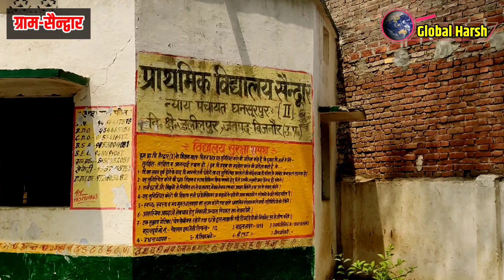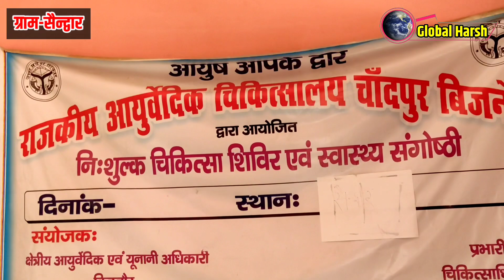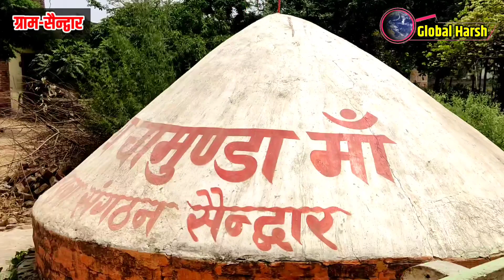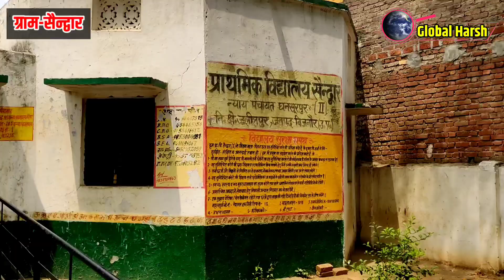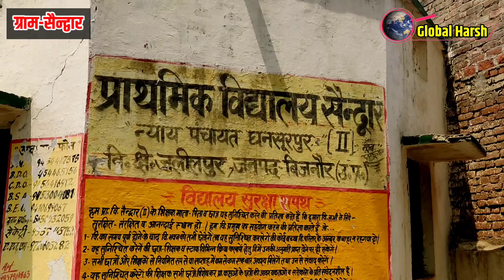सैन्द्वार: वो गांव जहां गुरु द्रोणाचार्य ने बनाई थी छावनी, सरकारी महकमों में है जिसकी धूम | Bijnor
पश्चिमी उत्तर प्रदेश की महाभारतकालीन बेल्ट में मौजूद है बिजनौर जिले का सैन्द्वार गांव। वैसे कायदे से इस गांव का नाम सैन्यद्वार होना चाहिए था। कहा जाता है कि गुरु द्रोणाचार्य ने यहां पर सेना की एक छावनी बनाई थी और इसी वजह से इसका नाम सैन्यद्वार पड़ा लेकिन समय के साथ सरकारी कागजों में इसका नाम सैन्द्वार हो गया है। विधानसभा क्षेत्र जलीलपुर की न्याय पंचायत धनसूरपुर के अंतर्गत आता है सैन्द्वार का। शिक्षा के क्षेत्र में इस गांव का बड़ा योगदान है। कहा जाता है पूरे जिले में सबसे ज्यादा शिक्षक इसी गांव ने दिए हैं। इसी गांव पर आधारित है यह वीडियो।

Sandwar village of Bijnor district is present in the Mahabharata period belt of western Uttar Pradesh. By the way, the name of this village should have been military gate. It is said that Guru Dronacharya had built an army cantonment here and for this reason it was named Sainikdwar, but over time it has been named as Sandwar in government papers. The assembly constituency of Sandwar comes under the Nyaya Panchayat Dhansurpur of Jalilpur. This village has a great contribution in the field of education. It is said that this village has given maximum number of teachers in the entire district. This video is based on this village. If you like it then share it and encourage us to make more such videos.

(Video Date: 14 April 2022)

Support "Global Harsh"
Follow Harsh Kumar :
About Channel Owner::
Harsh Kumar Singh is a well known journalist from Delhi. Doing active journalism since 25 years. Harsh Kumar has been associated with newspapers like Amar Ujala, Dainik Jagran, Janwani, Punjab Kesari, Navodaya Times. As a social media expert he holds special expertise. Many big leaders, actors, sportspersons and journalists follow him on Twitter ( including Amitabh Bachchan, Raveena Tandon, Pooja Bedi, Jwala Gutta, Piyush Goyal, Dr. Sanjeev Balyan). Saying right to right and wrong to wrong has been a specialty of his journalism.